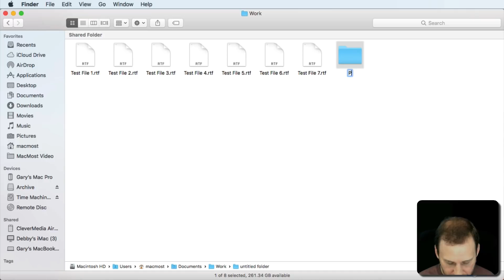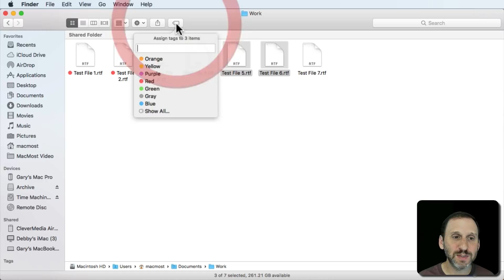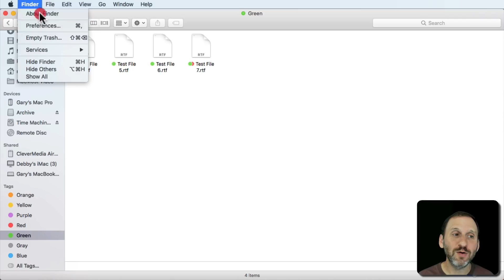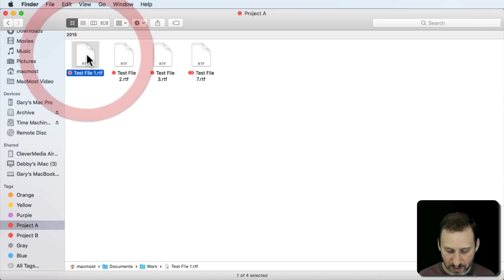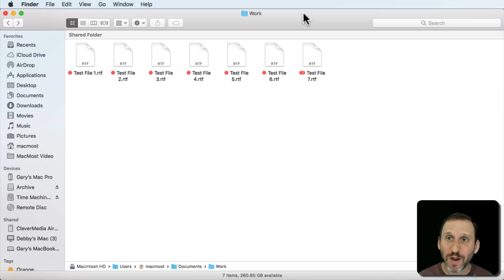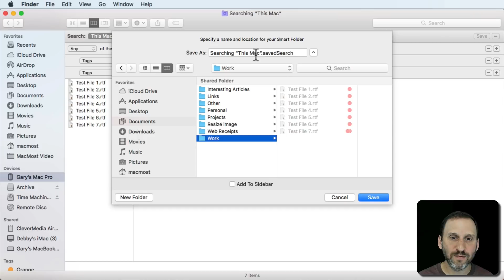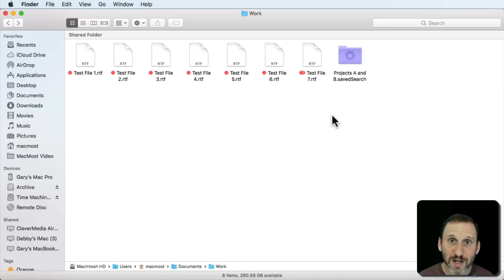How To Use Tags To Organize Your Files (#1701)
Instead of placing every file in a specific folder, you can tag your files for greater flexibility. Files can have more than one tag, so you can include a file with more than one project, task or collection. You can rename and assign colors to tags. You can easily view all of the files that have a tag, search for files by tag, or even create smart folders for a single tag or set of tags.